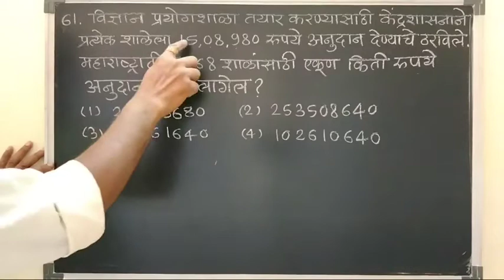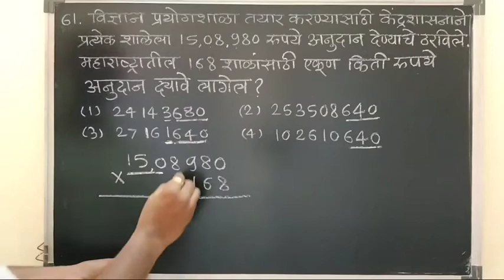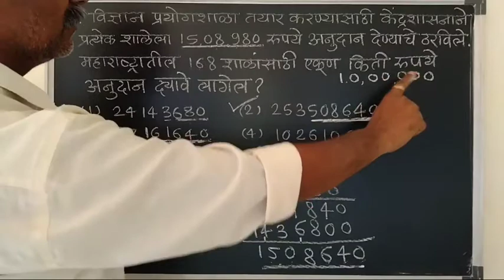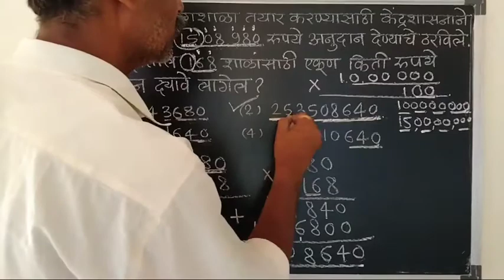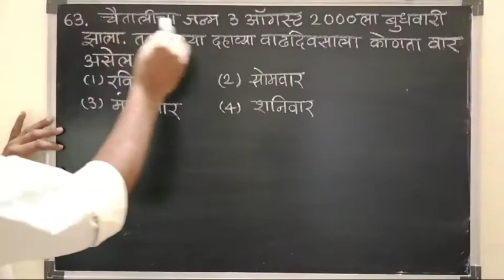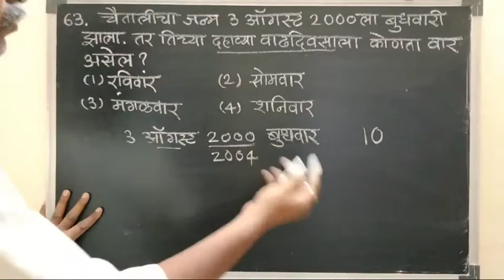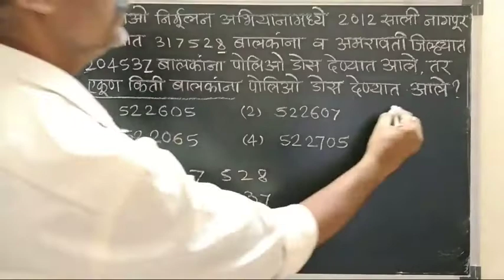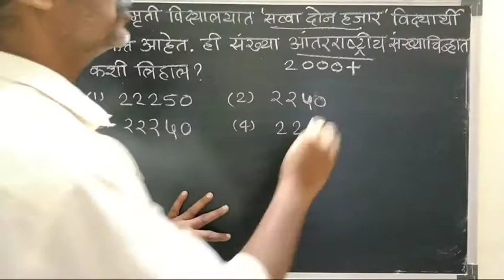पूर्व उच्च प्राथमिक शिष्यवृत्ती परीक्षा, फेब्रुवारी 2019_गणित_Set A_प्रश्न 61 ते प्रश्न 65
पूर्व उच्च प्राथमिक शिष्यवृत्ती परीक्षा, फेब्रुवारी 2019_गणित_Set A_प्रश्न 61 ते प्रश्न 65 स्पष्टीकरणे.